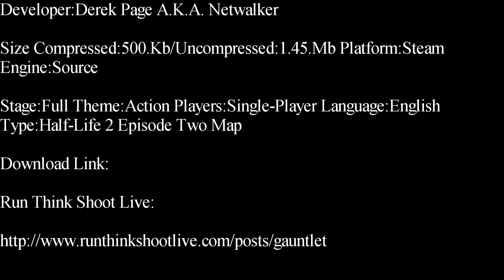Half-Life 2-Gauntlet Single-Player Map